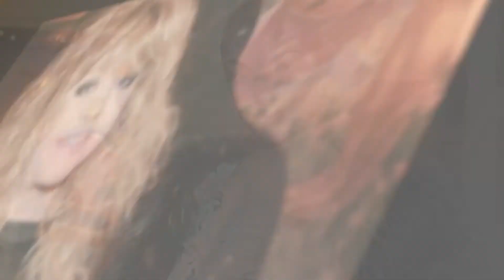Певица Максим Вышла из Комы, но Общается Жестами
Второй месяц вся Россия переживает за здоровье певицы МакSим, которая попала в больницу с обширным поражением легких. Звездную пациентку ввели в медикаментозный сон, чтобы снизить нагрузку на организм. Наконец то она пришла в себя.
Как сообщил источник из больницы, Марина  пришла в себя и находится в ясном сознании. При этом разговаривает певица пока жестами и знаками.

Последние новости из мира шоу бизнеса. Интервью, слухи, сплетни, скандалы, новости знаменитостей и звезд.